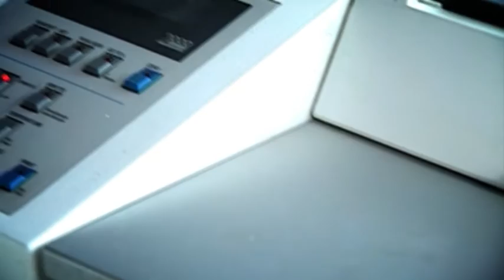Madri+d 225. Las pseudoterapias / Isoflavonas de soja / Leche materna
Madri+d 225. Las pseudoterapias no son siempre tan inocuas / Una buena digestión con isoflavonas de soja / ¡Mamá, qué buena es tu leche!:

Esta semana Mi+dTV tratará sobre un nuevo estudio sobre los peligros de las pseudoterapias; las cualidades positivas de las isoflavonas de soja y las características distintivas de la leche materna.
- Las pseudoterapias no son siempre tan inocuas
¡No acuda a charlatanes y pseudoterapeutas por muy simpáticos que le parezcan! Su vida y la de los suyos podrían correr serio peligro…
- Una buena digestión con isoflavonas de soja
Las isoflavonas pertenecen a la familia química de los polifenoles y su metabolismo requiere de la acción de ciertas poblaciones de la microbiota intestinal…
- ¡Mamá, qué buena es tu leche!
Según un estudio publicado en Trends in Biochemical Sciences, realizado en el Instituto de Fisiología de la Universidad de Zúrich, la leche humana es muy distinta a la del resto de mamíferos…